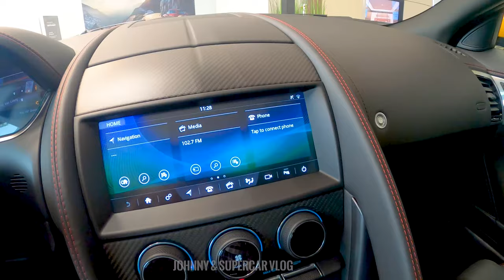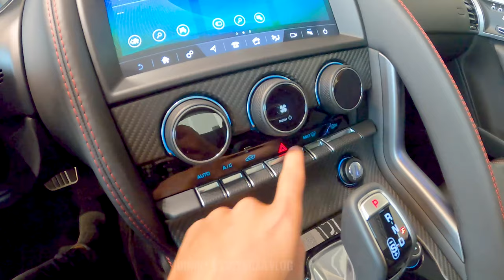Xe thể thao kiểu Quý Tộc Anh Quốc Jaguar F-Type P380 2021 hơn 7,2 Tỷ đấu Porsche 911